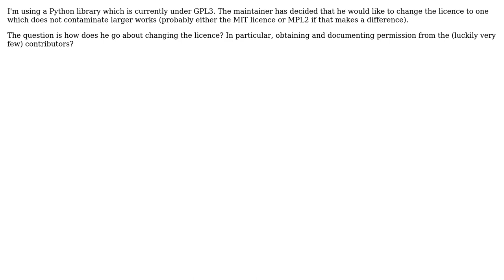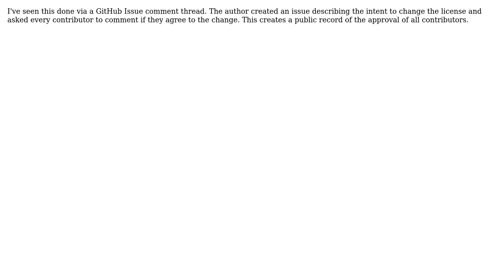How should one document permission of contributors to change the licence of a project?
Software Engineering: How should one document permission of contributors to change the licence of a project?

With thanks & praise to God, and with thanks to the many people who have made this project possible! | Content (except music & images) licensed under CC BY-SA | Music | Images & others | With thanks to user Jamie Bull user Jace Browning and the Stack Exchange Network Trademarks are property of their respective owners. You are responsible for your own actions.